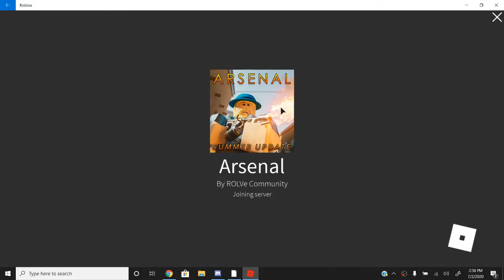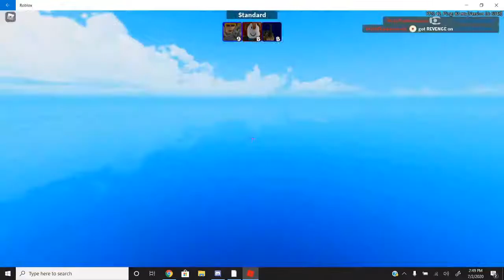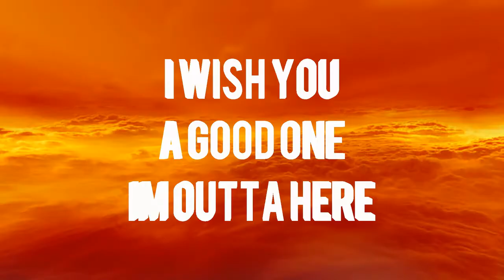2 people v 1 hacker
2 good arsenal players fight a hacker with aimbot and xray, comment who wins